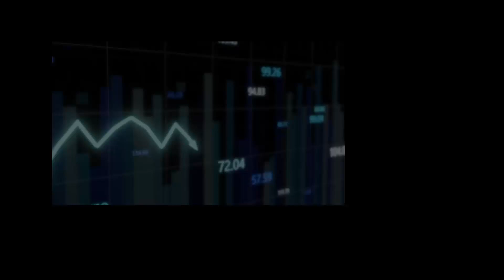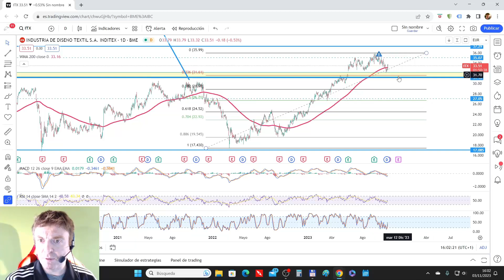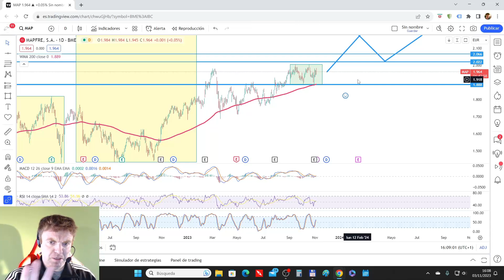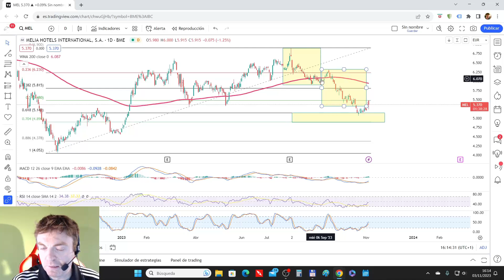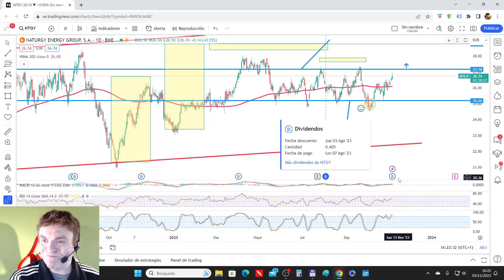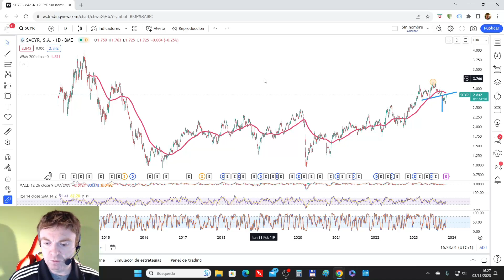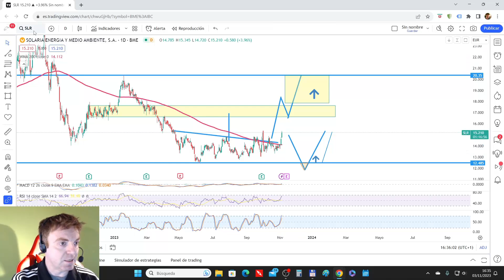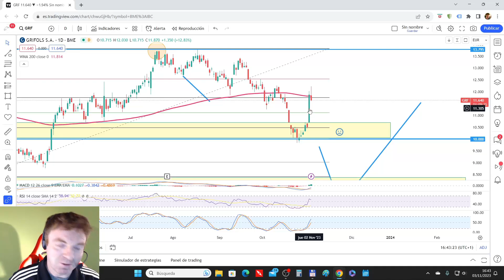IBEX semanal todas sus acciones analizadas 2 de 3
🔼 Guía gratuita sobre ETFs. Aprende qué son y qué ventajas tienen

💥 Qué sectores dominarán la nueva economía. ACCESO GRATUITO

¡Bienvenidos una semana mas! Como cada Viernes comenzamos a analizar detalladamente las acciones del IBEX.

Si encuentras este video útil, ¡no olvides darle "Me gusta", suscribirte a nuestro canal y activar las notificaciones para mantenerte al tanto de todas nuestras actualizaciones semanales sobre el IBEX y el mundo de las inversiones.

¿Tienes alguna duda sobre una acción específica del IBEX que te gustaría que analicemos en futuros episodios? ¡Deja tus sugerencias en los comentarios!